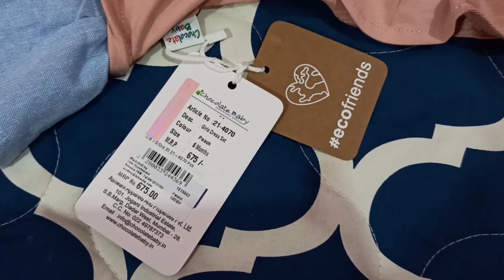Newborn Baby Clothes Shopping Haul - Part3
Newborn Baby Clothes Shopping Haul,
amazon, flipkart, lulu mall, online shopping,
Newborn Baby Clothes, Shopping Haul, review,
haul, baby clothes, clothes